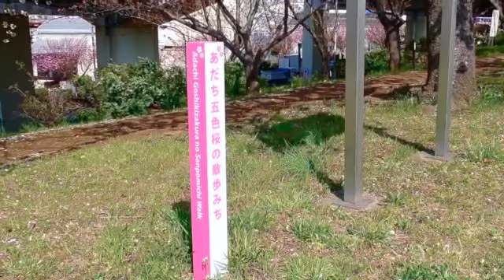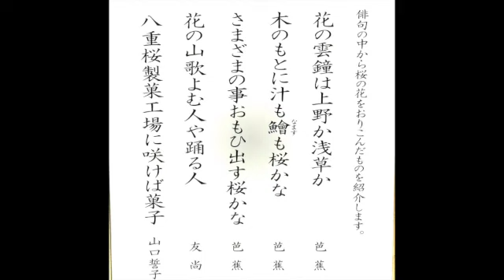足立の誇り荒川堤の里桜「江北五色桜の並木みち」を紹介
足立都市農業公園に咲く五色ざくらとは違い、荒川堤に咲く江北五色桜は歴史ある桜で、足立区の誇りです。この動画の説明ブログ➡️.